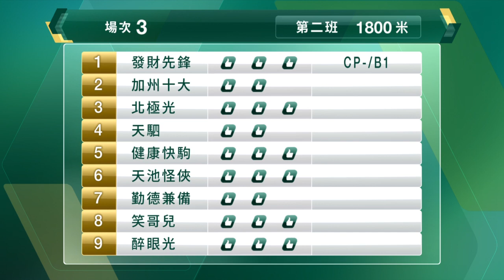【早着先機】21/22 #84 沙田日賽 — 第3場（7月1日）